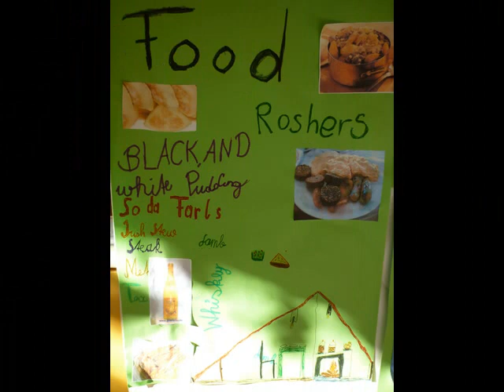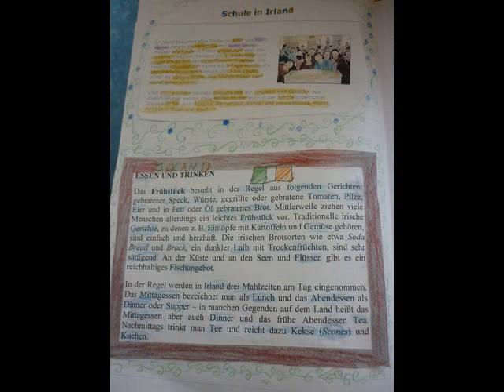IRISH FOOD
A Comenius-project by VS Pöls, AUSTRIA